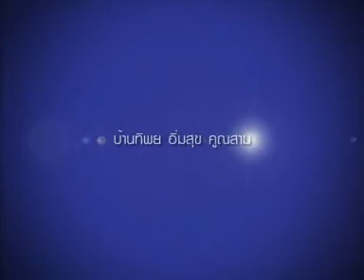eingeing บ้านสุขคูณสาม24/08/54.wmv